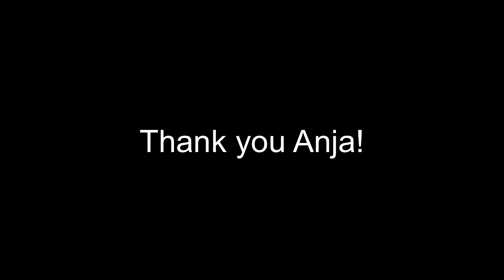Day 2: Guest Colorist Calendar - Anja Netzkatze (real time coloring)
Thank you Anja for today’s beautiful video in my Guest Colorist Calendar!

Book: Johanna’s Christmas by Johanna Basford

Inktense colors:
Bark 2000
Carmine Pink 0520
Fuchsia 0700
Sienna Gold 0240
Spring Green 1550
Scilian yellow 0220
Mauve 0740
Red Violet 0610
Dusky Purple 0730
Baked Earth 1800

Van Gogh Watercolor 6366 for the background